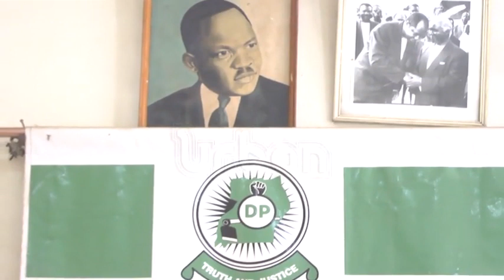DP readies for Dokolo woman MP by-election